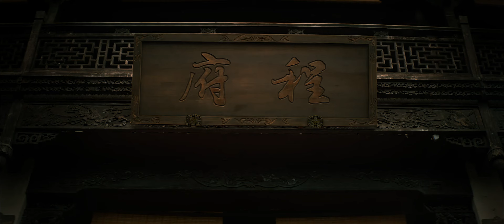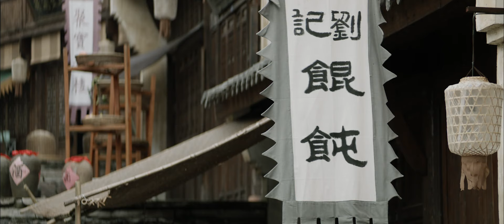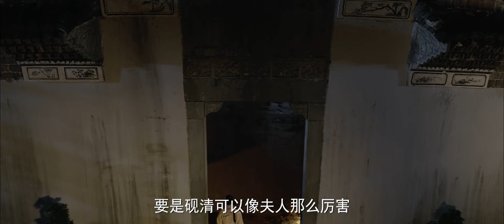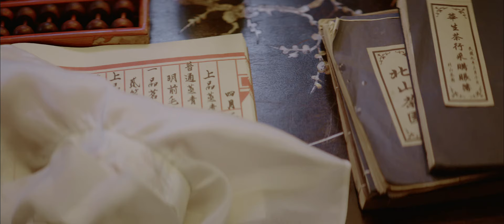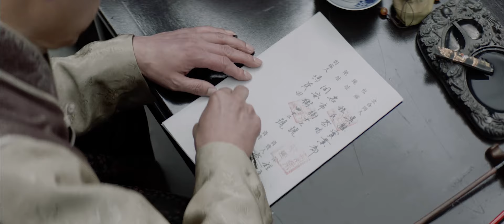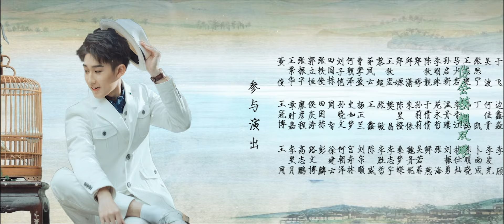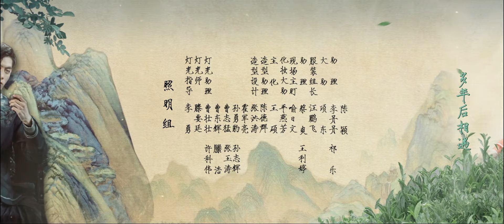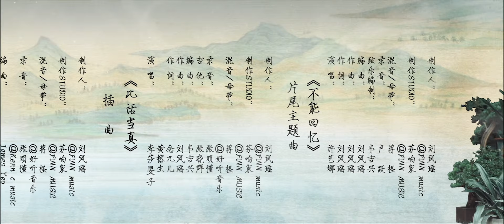『首播』超好看的唯美虐戀言情劇【水墨人生】EP08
对经商一窍不通的程景墨在正式接手家族生意后，天天熬夜看账本。为了减轻少爷负担，砚清替少爷向精通算术的阮秋水求助。阮秋水犹豫良久，但最终还是决定帮助程景墨整理繁杂的账本。另一边，阮大成知道自己一时糊涂害得女儿差点丢了性命后，赶来程家求阮秋水原谅，程景墨向阮大成许诺自己一定会照顾好阮秋水。刘绍坤与茶商们密谈，暗地抢了程家的生意。程景墨知后试图挽回茶商心意，但在刘绍坤的阻碍下，程家大量茶叶订单还是被取消。程家长老们得知程景墨丢了订单，纷纷指责程景墨无用，重压之下程景墨向长老们承诺自己会在半个月内挽回订单。